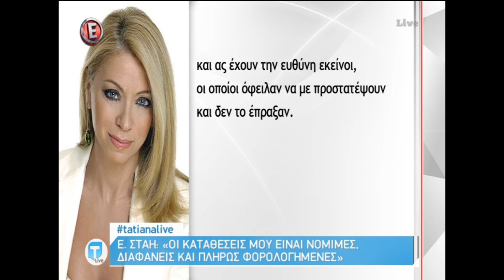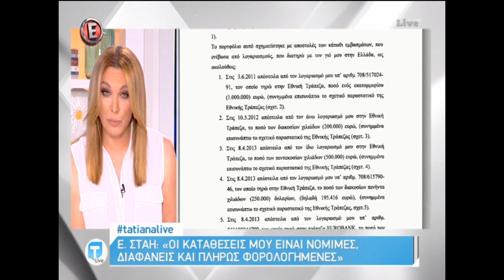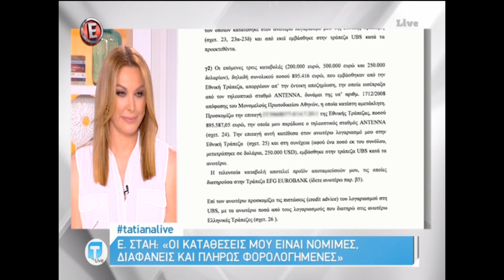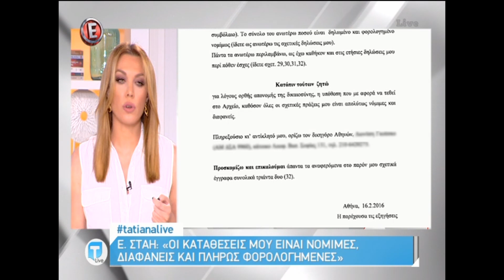Η απάντηση της Έλλης Στάη για τις καταθέσεις των 2.500.000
Στα δημοσιεύματα που τη θέλουν να διατηρεί καταθέσεις με εκατομύρια ευρώ απάντησε η δημοσιογράφος. Δημοσιοποίησε μάλιστα επίσημα έγγραφα.